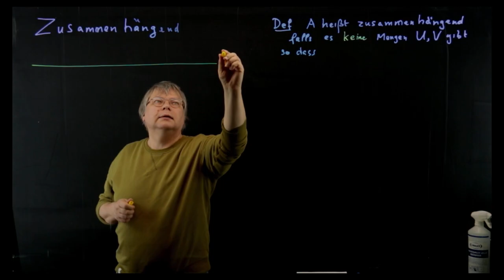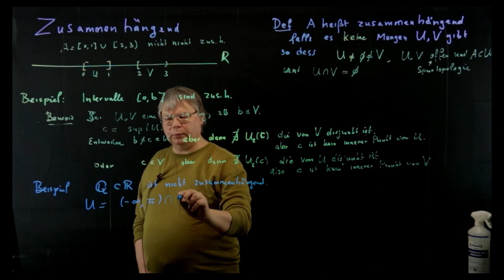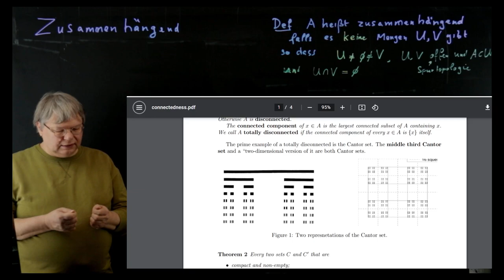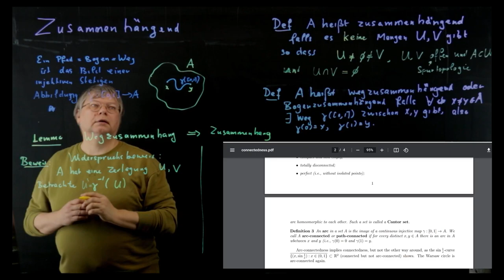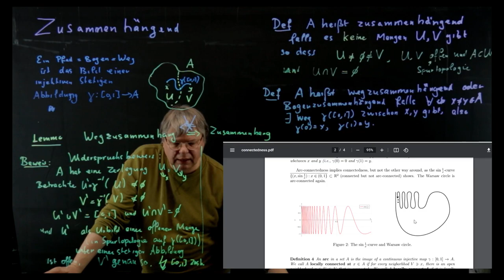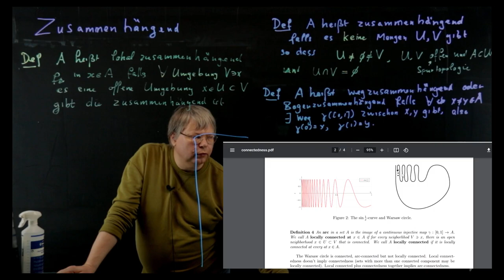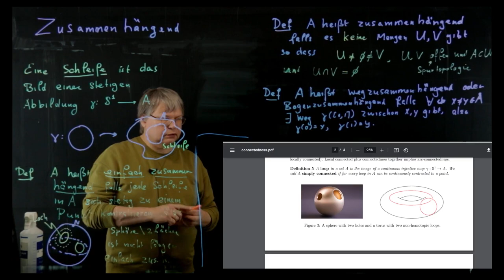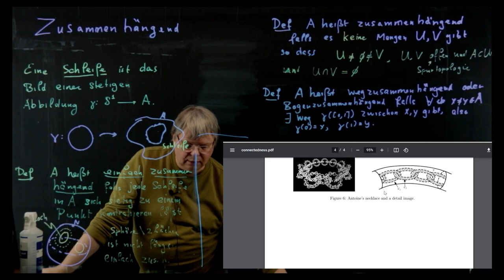Zusammenhang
Grundbegriffe Topologie